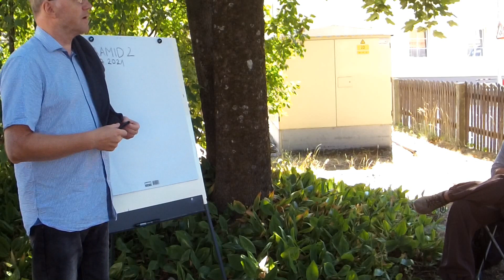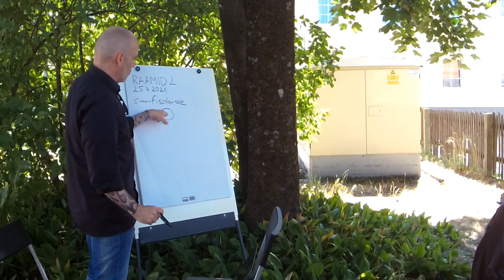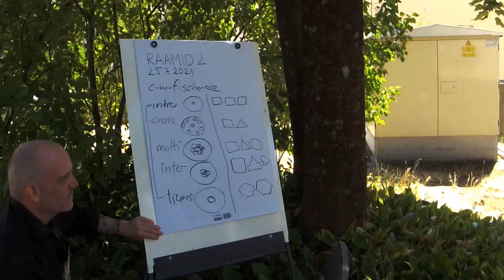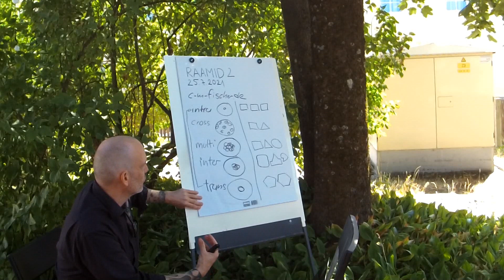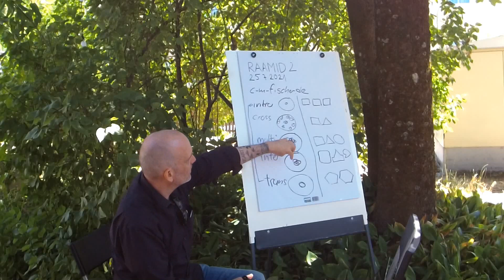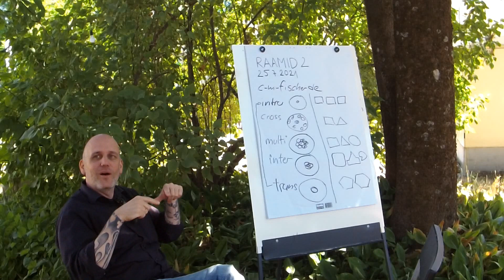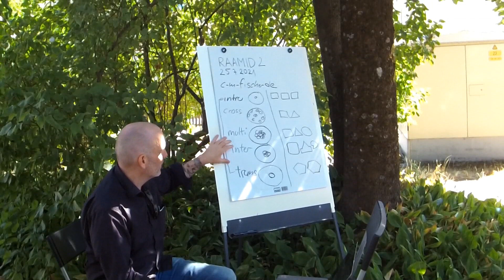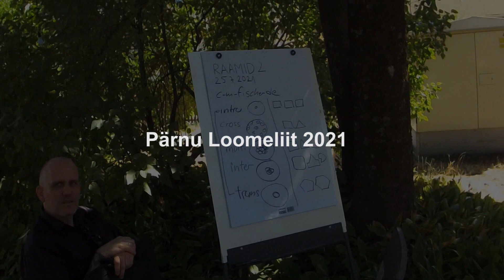Christian M. Fischer. Kaunite kunstide filosoofia seminar @ RAAMID 25.7.2021 KUUMOON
Pärnu Loomeliit
RAAMID 2
Pärnu Loomeliidu vabaõhu pop-up-festival
P 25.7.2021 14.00 Kuumoon (Kuninga 32, Pärnu)

KAUNITE KUNSTIDE FILOSOOFIA SEMINAR. INTERDISTSIPLINAARSUS

Christian M. Fischer (digitaalmeediumi professor, University of Applied Sciences Fulda, Germany).
+ arutelu: Leonora Palu, Indrek Palu, Külli Roosna, Kenneth Flak, Andrus Kallastu

KOOSTÖÖS
Pärnu Loomeliit
Kunstinädal
Luuleraadio
Pärnu Ooper
Kuumoon

TOETAJAD
Pärnu linn
Kultuurkapital
University of Applied Sciences Fulda, Germany